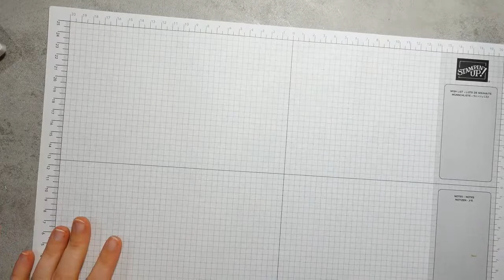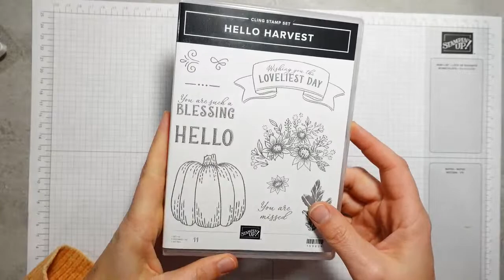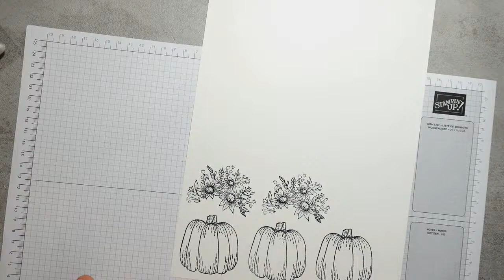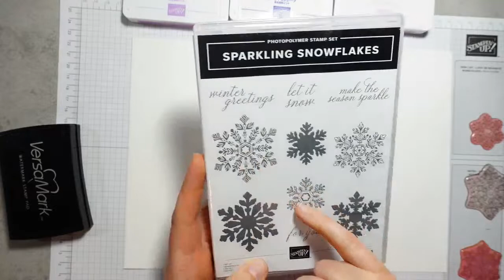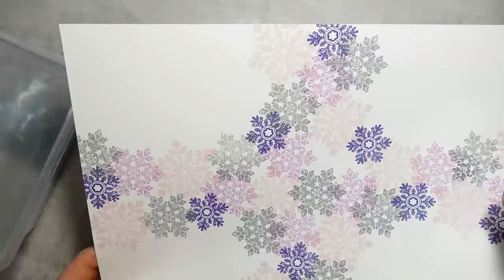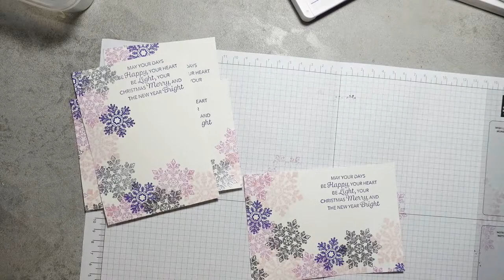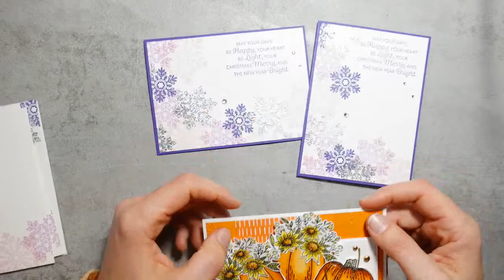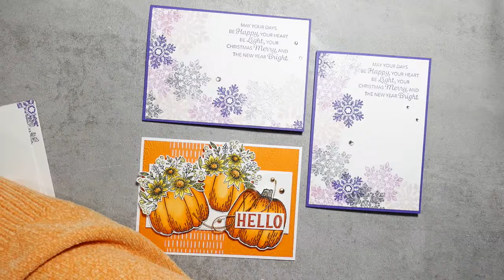Hello Harvest Pumpkin Card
Join me live as I make a very autumn theme handmade card using the Hello Harvest stamp set from Stampin' Up!
This set is available for just £6 right now over on the Stampin' Up! shop, what a bargain!
You can purchase all current Stampin' Up! products by visiting my online store or go one better and come and join my team of Songbird Stampers and bag £175.50 worth of product for just £99, including free shipping!